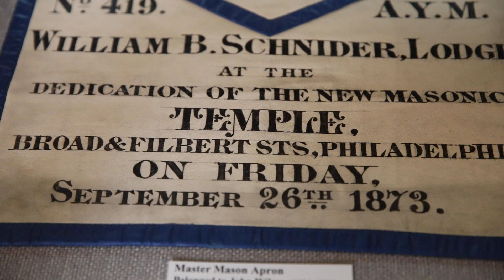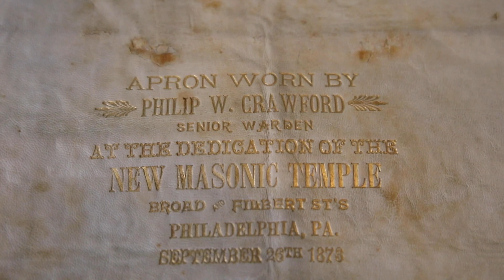Aprons for Dedication of the Building